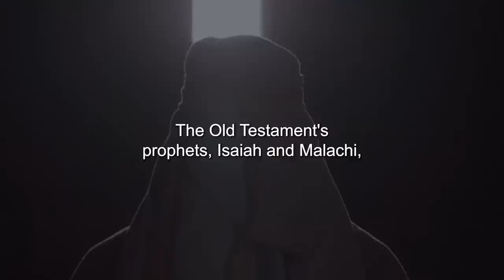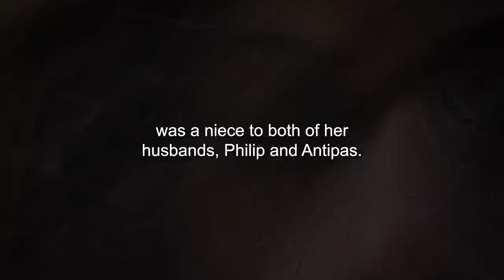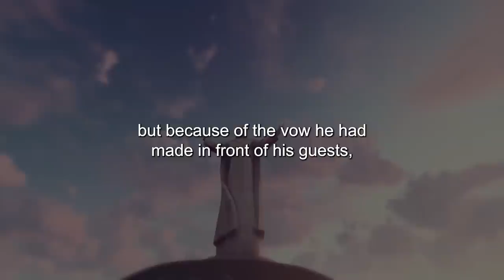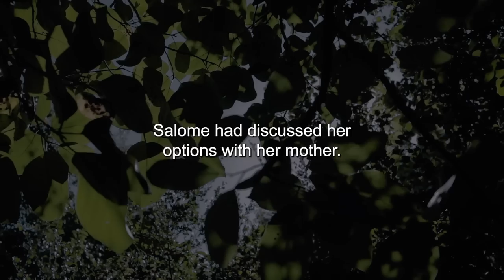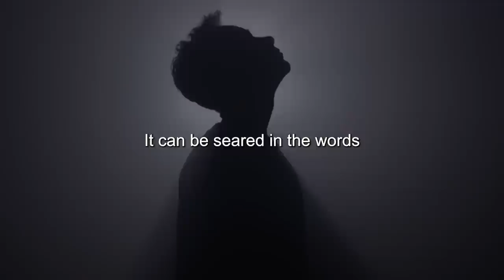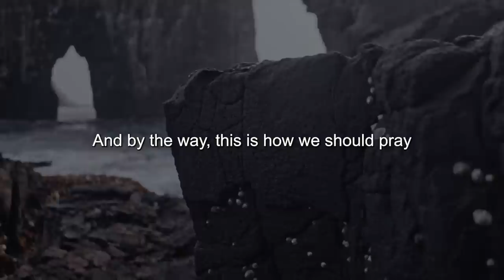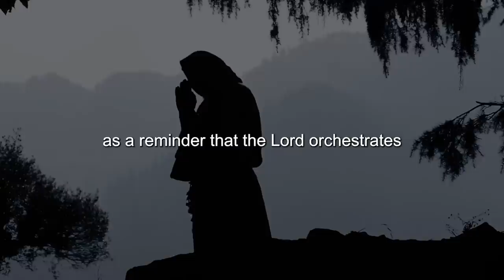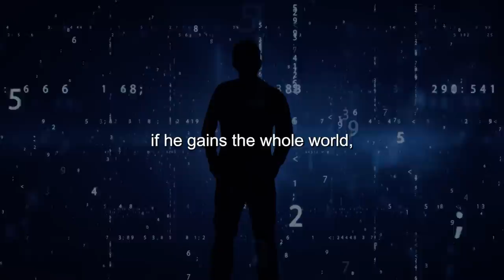The Woman Who Angered God (She Might Just Be Worse Than Jezebel)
Title: The Death Of John The Baptist
The Death Of John The Baptist - (Bible Stories Explained)